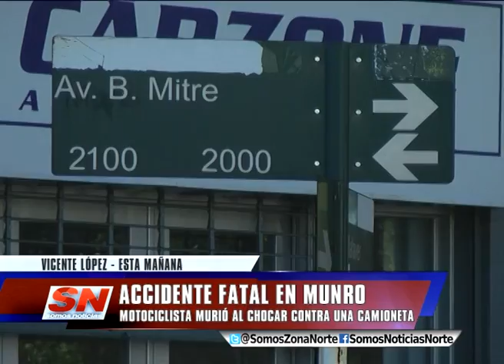ACCIDENTE EN MUNRO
Un motocilista murió luego de chocar contra una
camioneta en la esquina de Avenida Mitre y Malaver
en Munro. El conductor del vehículo es de nacionalidad
alemana y fue detenido, acusado de "homicidio culposo".